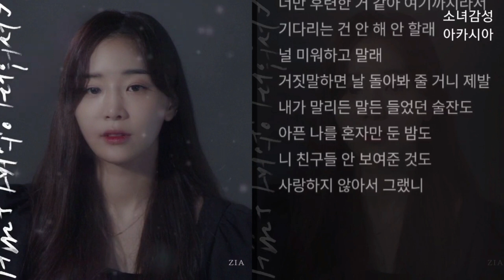지아(Zia) - 사랑하지 않아서 그랬니